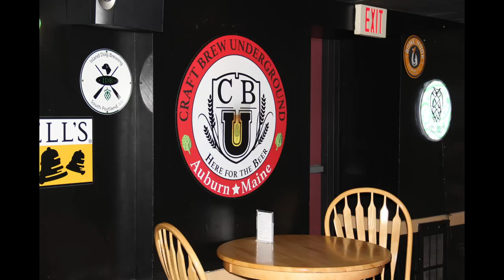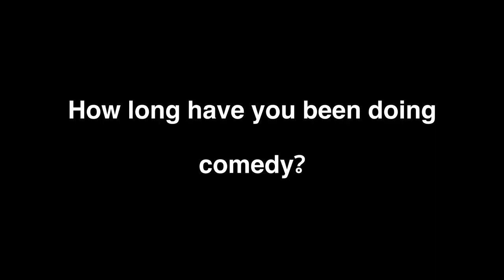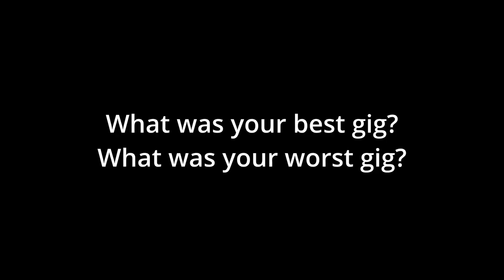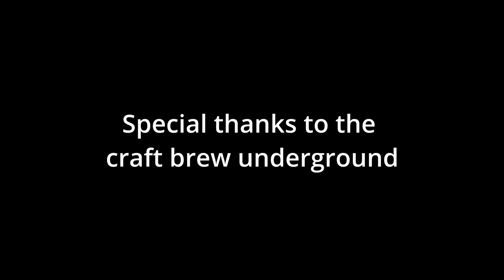Saturday Night Special - Episode 3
On this week's Saturday night special, it’s comedy from the craft Brew underground. It’s hilarious and uncensored!